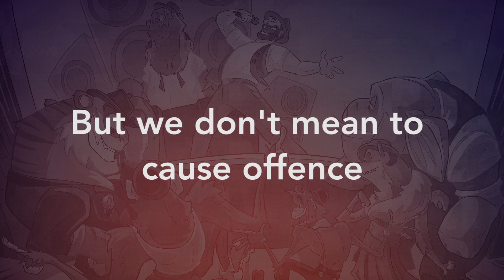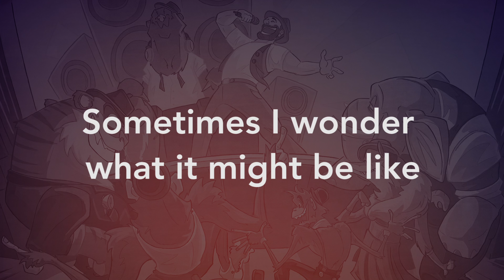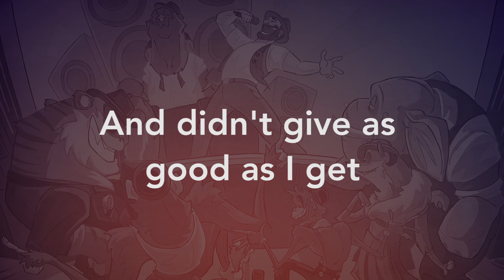Offbeat - Friends Like These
📱Follow Offbeat📱

🙋🏻‍♂️ About Offbeat 🙋🏻‍♂️

My name is Oli AKA Offbeat. I’m a rapper from the UK who performs (mainly) comedy lyrics over (mainly) Swing-inspired beats.

I say “mainly” because I find it hard to pigeonhole myself. My motto is "Make sh*t you love and if other people like it that's a bonus".

My goal is to entertain but even more so to connect. I want people to hear my music and get that feeling that someone has gone through the same thing as them and gets it. Somebody once described my music as “Those little details in life that everyone knows but nobody says” and I think that about sums it up perfectly 😁

Since 2014 I have released 5 solo EP’s, a full length album, numerous singles and collaborated with some of the biggest names in the Electro Swing scene including Wolfgang Lohr, Odd Chap and Balduin.

In 2017 I formed the (now disbanded) group The Swinghoppers and in our brief but impressive tenure released 2 EP’s, a collaboration with Steampunk/Chap Hop extraordinaire Professor Elemental, played major festivals and released the single ‘Party Like It’s 1920’ which currently has over 4m streams on Spotify.

In 2024 I released my "FREE.P" which is a collection of 4 exclusive tracks only available to members of my Mailing List, with secret streaming links on Spotify/Apple Music, as well as 4 full length videos. You can grab a copy for free